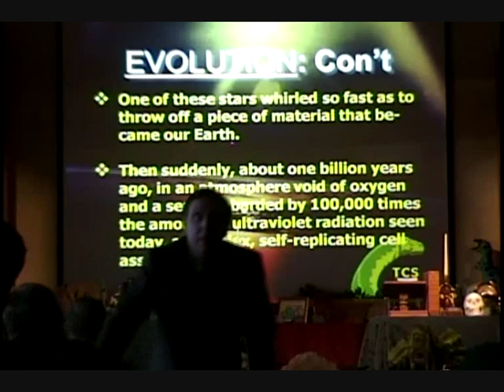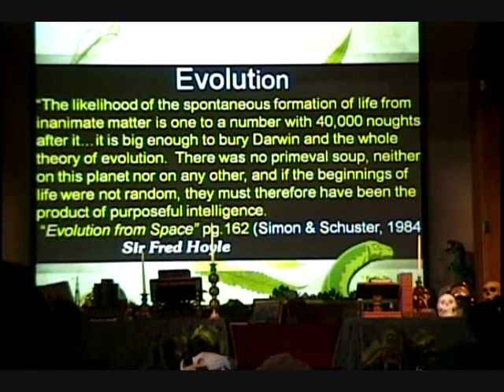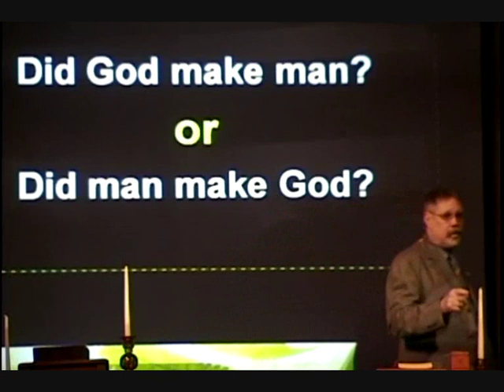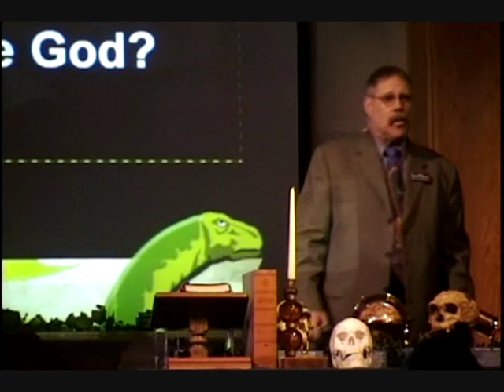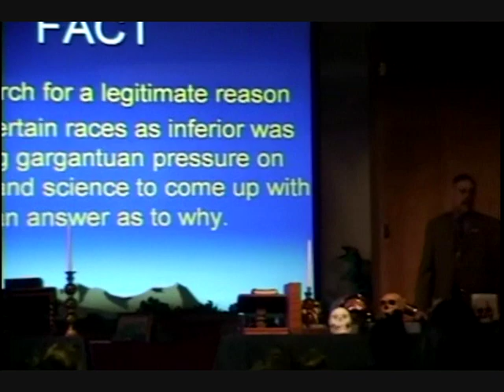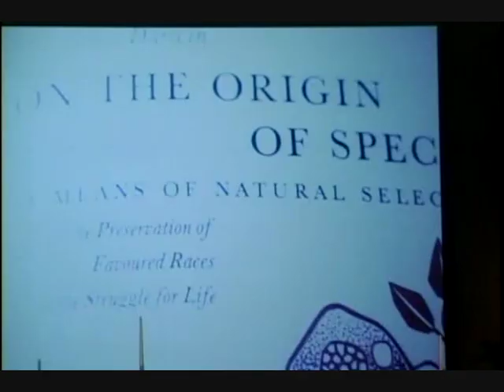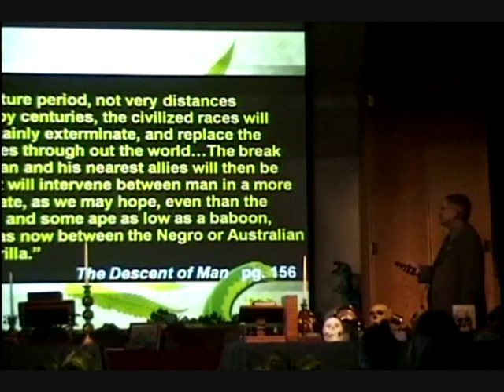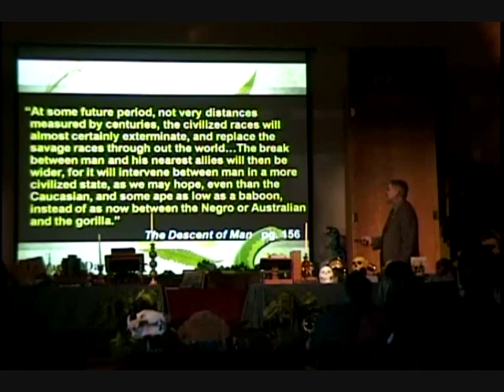Origin of Life: Creation vs. Evolution pt.1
Doug Newton: science evidence supports creation.